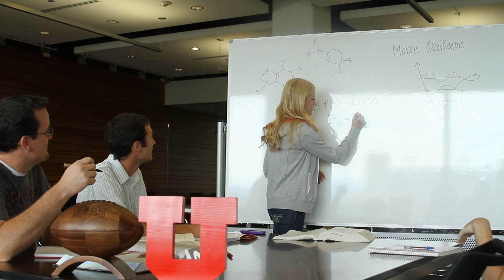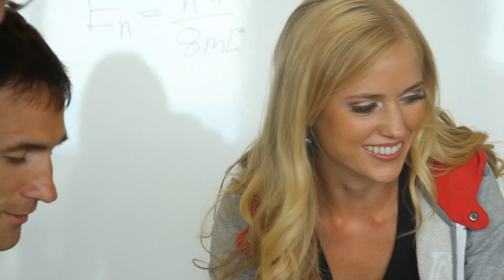Miss Utah 2012 Kara Arnold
Kara asked us to make this for her Miss America website introductory video.